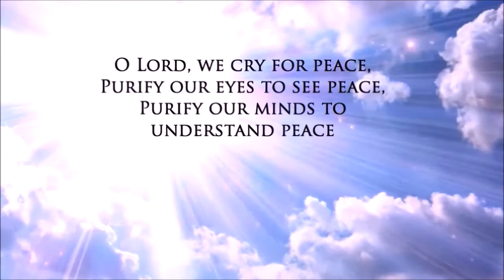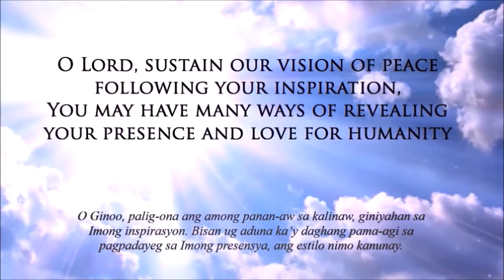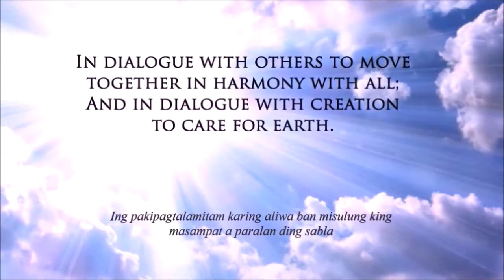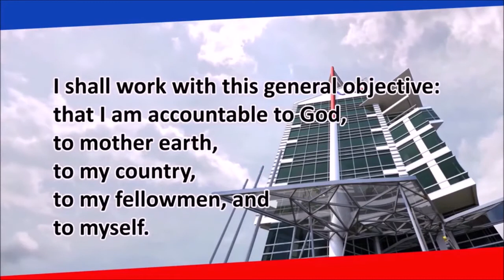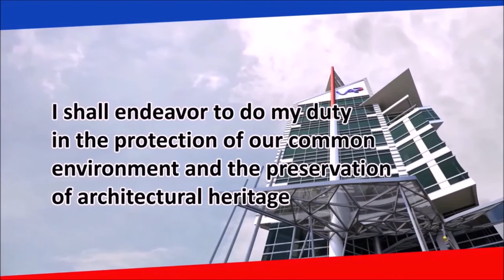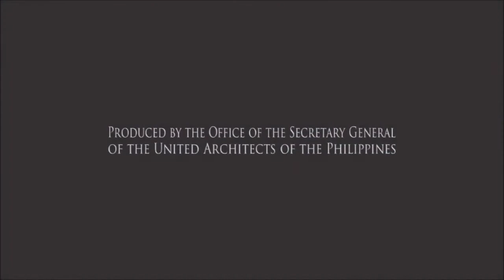OFFICIAL OPENING PRAYER, ANTHEM, UAP MARCH AND ARCHITECT'S CREDO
OFFICIAL OPENING PRAYER, ANTHEM, MARCH AND CREDO  from the Office of the Secretary General July 07, 2020